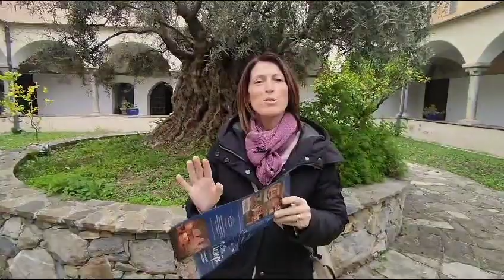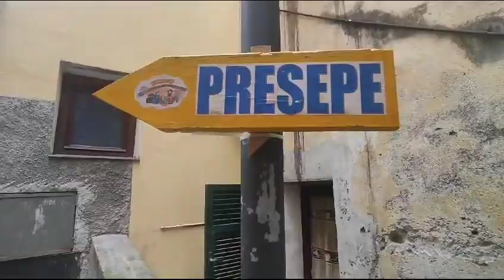Taggia Città dei presepi